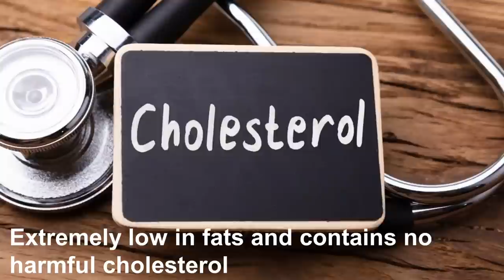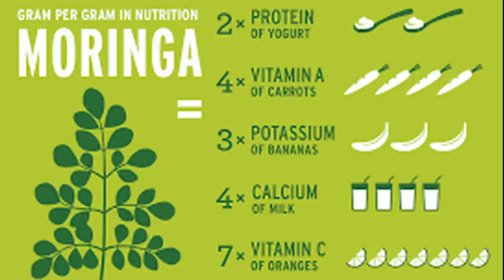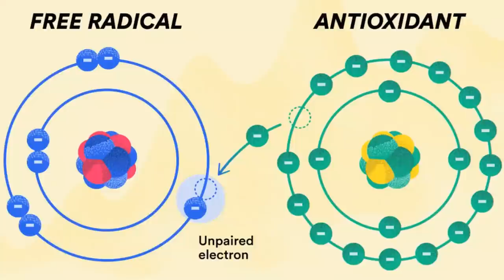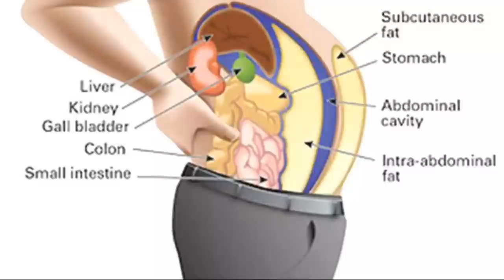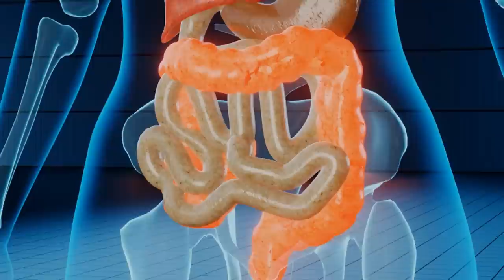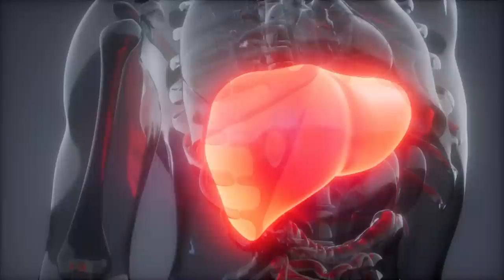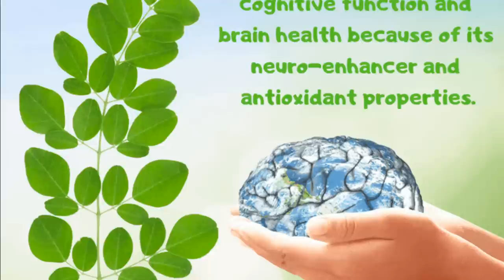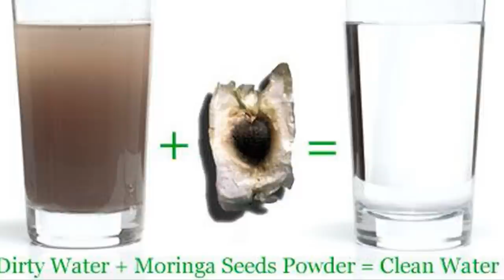15 Health Benefits Of Moringa | The Miracle Superfood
In this video, we'll go over the Health Benefits of Moringa in detail.

Other videos recommended for you:

WATCH 🎥: The 10 Surprising Health Benefits Of Eating 2 Cloves Every Day | See What Happens To Your Body

Timestamps:
0:00 | Intro
1:03 | Rich in Nutrients
1:27 | Higher Energy Levels
1:48 | Mental Acuity
2:00 | Reduces inflammation
2:32 | Workout Recovery
2:48 | Provides Antioxidants
3:13 | May Stabilize Blood Sugar Levels
3:46 | Heart Health
4:04 | Digestive Health
4:25 | Antimicrobial
4:38 | Cooking
5:14 | Protects the liver
5:46 | Promotes healthy skin
6:17 | Supports brain health
7:01 | Water Purification

Have you ever tried Moringa before?
After seeing this video, would you recommend it to anyone?
We'd be delighted to hear from you!